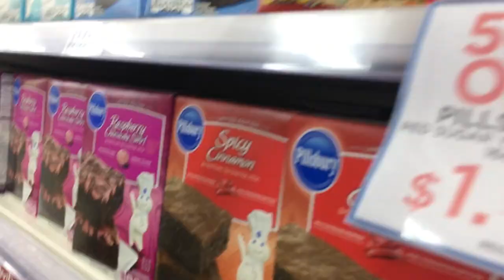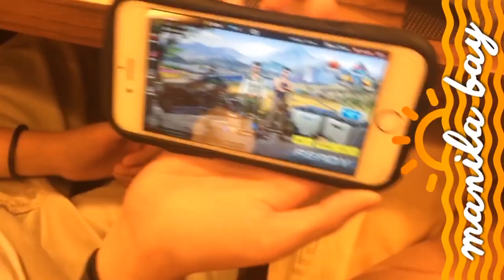MOM STOLE MY BRA?! *WTF | VLOG #110